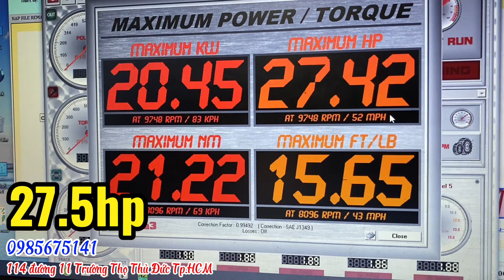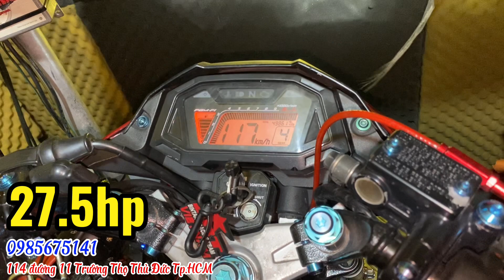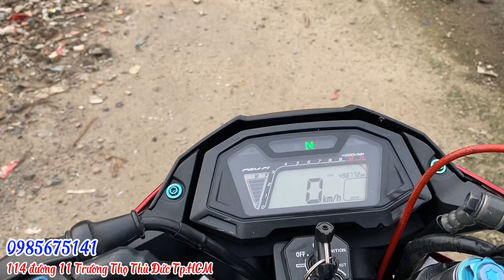Sonic 180cc úp 63 Brt mạnh mẽ gần 28hp trên bàn dyno